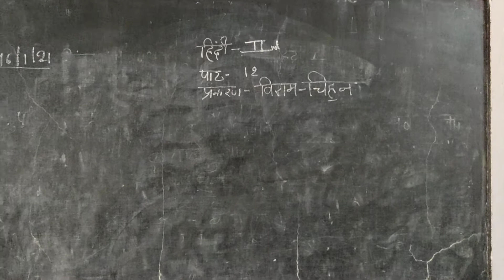कक्षा- 4, हिंदी-2, पाठ-12, विराम- चिह्न